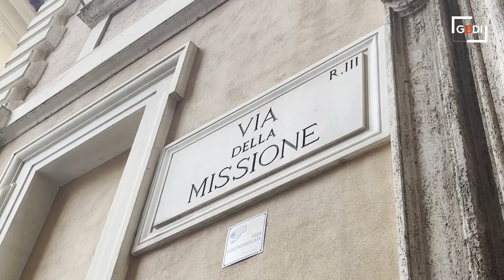Metropolis/362 - Meloni show: dal Mes "non utile" alla sinistra "abbraccettata" ai comunisti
Alla vigilia della riunione con i leader europei, la premier riferisce in Parlamento. Attacca le "ricette semplicistiche" della Bce e il Mes. Poi risponde al Pd: "Non accetto lezioni da chi andava a braccetto con Castro e Maduro". C'è confusione anche fuori dai palazzi. Per il leghista Andrea Crippa il Mes "non serve", il forzista Giorgio Mulé parla di strumento "acefalo". Lo schleiniano Marco Furfaro attacca "il comizio di Meloni", mentre il leader dei Verdi Angelo Bonelli parla di "ciliegie". .  .Il servizio di Giulio Ucciero .A cura di Cinzia Comandè .  .Metropolis è in streaming alle 18 dal lunedì al venerdì sulle piattaforme Gedi e on demand in video e in podcast sul sito di Repubblica